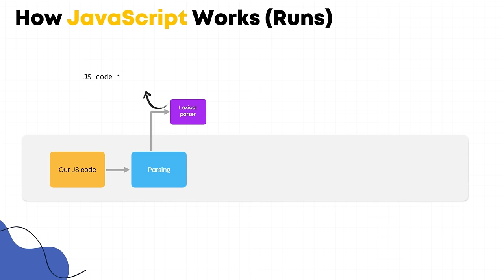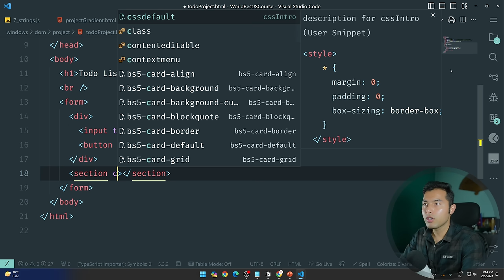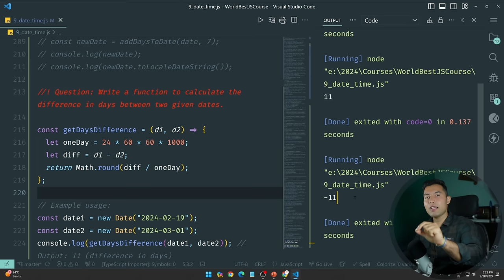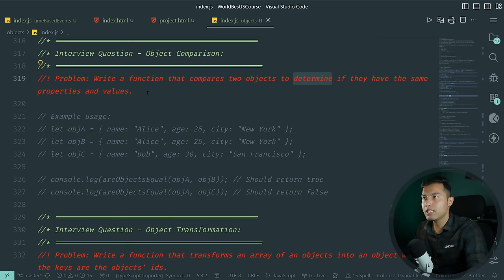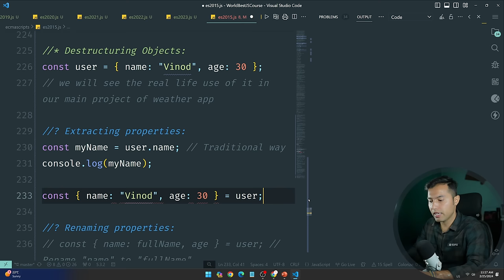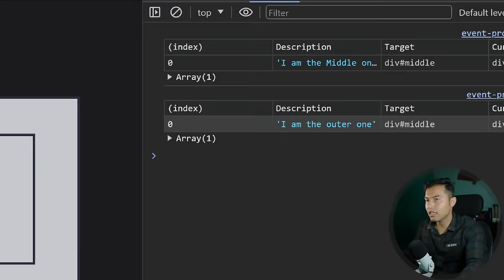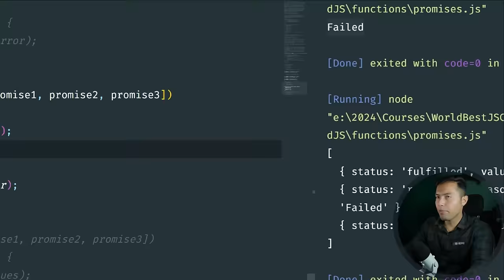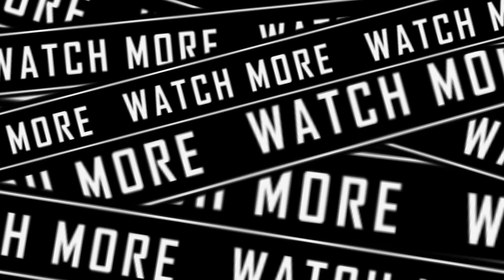JavaScript Advanced full Course Tutorial🔥15+ Projects + Free Notes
🚀 Complete Advanced JavaScript Tutorial in One Video in Hindi 🎉

Welcome to our Complete JavaScript Advanced Course Tutorial for Beginners in Hindi, where you'll master Advanced JavaScript and the art of building logics on how to solve JavaScript interview questions & build 10+ Projects including Ecommerce website from scratch. Whether you're a beginner or a seasoned coder, this one-stop JavaScript tutorial has you covered.

⭐️ JavaScript Full Course Tutorial Highlights:

🎯 Learn Complete Advanced JavaScript in One Video (Hindi)
📝 Get Complimentary JavaScript Notes
🛠️ Hands-On Projects for Practical Learning
🏗️ Challenges on each section to build your logic
🌐 Suitable for Intermediate & Advanced JavaScript Devs

🚀 Don't miss out on the opportunity to become a JavaScript Master. Watch now, it's FREE and experience the BEST JAVASCRIPT COURSE IN HINDI ON YOUTUBE for yourself!

⌚ TIMELINE ⌚

0:00 Introduction to JavaScript course
2:25 Events in JavaScript
39:02 Project: Background Gradient Generator
1:18:30 Update on Hosting
1:20:05 LocalStorage in JavaScript
1:36:25 Project: Todo Application
2:36:55 Date & Time Objects
3:37:10 Timing-based Events in JavaScript
3:43:40 Project: Digital Watch
3:49:30 Project: Stopwatch with Timer
4:06:05 Objects in JavaScript
4:29:10 Pass by Value vs Pass by Reference
4:48:50 'this' Keyword in JavaScript
5:25:25 How JavaScript Works?
5:51:15 JavaScript runtime - Event Loop
6:02:35 Hoisting in JavaScript
6:10:25 Lexical & Scope Chaining
6:25:00 Closures in JavaScript
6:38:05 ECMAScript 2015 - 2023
8:29:35 Advanced JavaScript
8:31:00 Event Propagation - Capturing & Bubbling
9:05:07 Project: Event Delegation Chemistry Periodic Table
9:23:45 First-Class Function - Callbacks & Higher-Order Functions
9:41:10 Callback Hell
9:48:45 Promises
10:17:00 Project: Dad Jokes with Promises
10:36:00 Project: Dad Joke with Async Await & Try Catch
10:48:25 Final Project: Weather Application